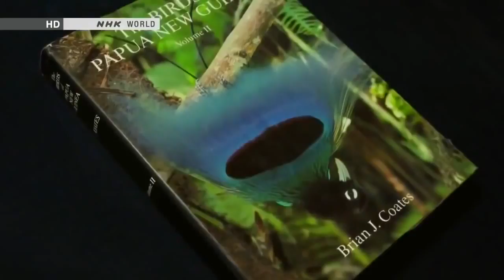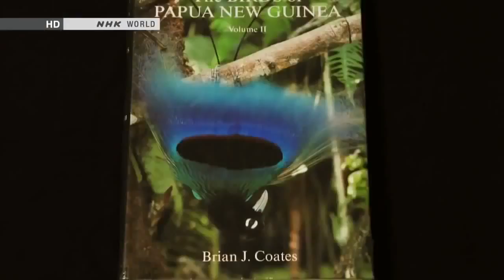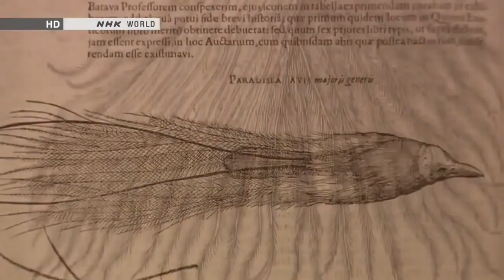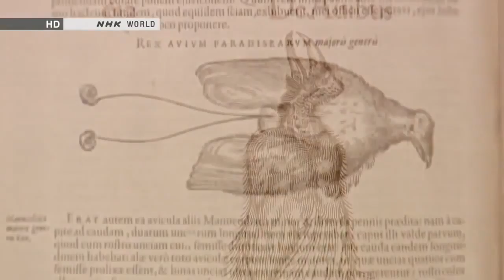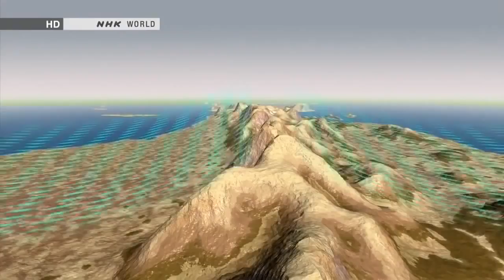Amazing BIRDS OF PARADISE PBS Nature Documentary National Geographic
Make Up To $343.49 In Commissions Per Sale Across All Front End And Upsells With Monthly Recurring Income!
What Is Perpetual Income 365?
Perpetual Income 365 is a plug-and-play affiliate marketing software created by for all levels - newbies to advanced marketers, seeking to enable ordinary people who have zero internet experience make a full time income through affiliate marketing using our own plug-and-play system! The ultimate goal for us is to make you a healthy 5-figures recurring income promoting us while helping others achieve financial freedom at the same time.

Nature, in the broadest sense, is the natural, physical, or material world or universe. "Nature" can refer to the phenomena of the physical world, and also to life in general. The study of nature is a large part of science. Although humans are part of nature, human activity is often understood as a separate category from other natural phenomena.